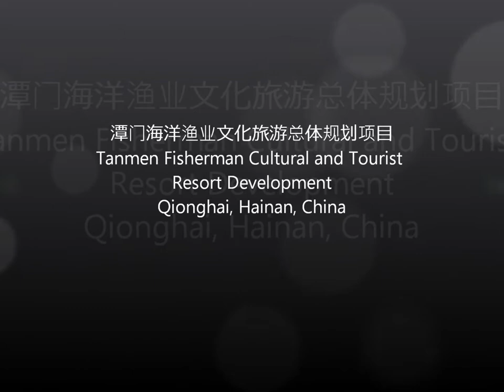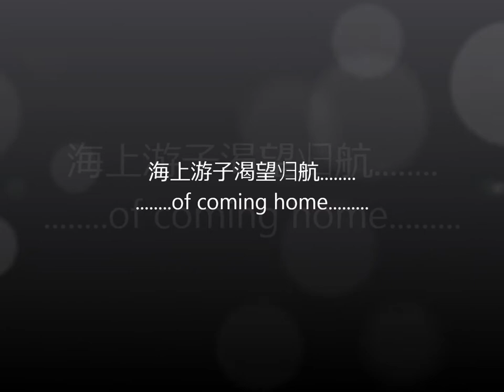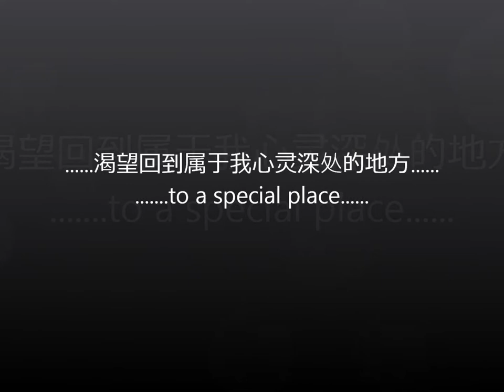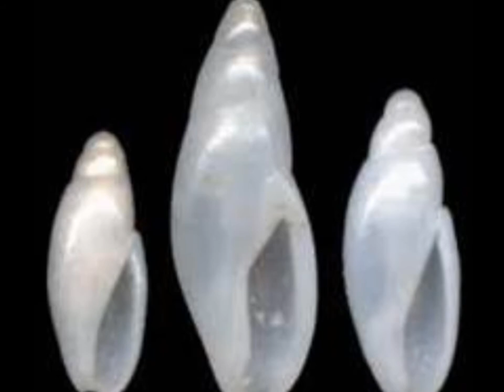International Oceanic Fishing Cultural Ctr & Museums by OAC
Office for Architectural Culture, London-based practice, completed the master plan and architectural concept design of the prestigious International Oceanic Fishing Cultural & Tourist Resort Development and Museums project in Tanmen, China.

The fishing village, called Tanmen, is renowned for the historic navigation manual developed and maintained by the village's fishermen since the 14th century. The fishermen from this South China Sea village and the port of Tanmen, have travelled the South China Sea, the Southeast Asian regions as far as the Indian Ocean since the late medieval ages.

Charles Phu, Design Director of Office for Architectural Culture (OAC), said: 'this is one of the largest architectural and master plan projects in Asia focused around an important fishing village with a rich heritage. Our aim is to create ''a living museum'' integrating the old and the new, visitors, local fishermen and fishing villagers, the Chinese and localised Western cultures. It brings together the sites history and heritage paving the way for a rich and prolonged future.'

Roger Whiteman, the Managing Director of the project, explained: 'Preservation and re-vitalisation of the existing historic village buildings on the site is an important cultural statement for this project. These historic buildings are good examples of architectural cultures coming together, of Chinese, Asian and European styles successfully uniting in harmony under the night skies.'

The project includes four museums:
- Fishermen's Culture Museum
- Old Fishing Vessel Museum
- Fishing Cultural Research Centre / Sea Ceramic Museum
- Oceanic Fishing Cultural Museum / International Oceanic Fishing Culture Exchange & Conference Centre

OAC's project design team is led by Design Director/founder Charles Phu, and managed by architect Roger Whiteman. The key design team members include the project senior designer Oliver Hempel (Associate Director of OAC), and Giedre M Kristaponyte, Paul Browning, Amelia Payton, Ariadna Roca, Carlos Agelet De Saracibar, and Jack Watson.

Office for Architectural Culture engaged London-based museum consultant Real Studios for the project's interactive cultural museums strategies and conceptual programming. The engineering consultants Ramboll (London) also has been engaged to assist in setting out sustainable and structural strategies.

Charles Phu, Roger Whiteman and Oliver Hempel were the core members of the project design team for the Okhta Centre project (Gazprom Tower) in St Petersburg, Russia.